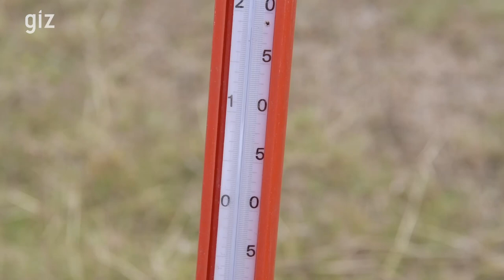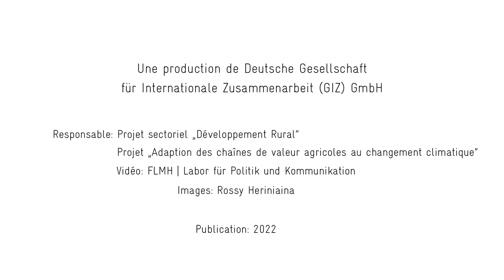Adaptation Vivante : Un appel aux solutions innovantes à Madagascar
Madagascar est l'un des pays les plus touchés par les conséquences du changement climatique. Le secteur agricole, est particulièrement touché par les événements climatiques extrêmes tels que les inondations, les sécheresses et les tempêtes. Étant donné qu’environ 80 % des Malgaches sont agriculteurs et vivent de la terre, il est essentiel que le secteur agricole soit adapté au changement climatique. Ce film présente des mesures d'adaptation innovantes : Les services de conseil météorologique numérique, la diffusion de pratiques agroécologiques durables et l'accès des petits agriculteurs aux assurances contre les risques climatiques. De cette manière, la Deutsche Gesellschaft für Internationale Zusammenarbeit (GIZ) aide les agriculteurs malgaches à devenir plus résilients.

Gelebte Anpassung: Innovative Lösungen per Telefon in Madagaskar
Madagaskar ist eines der am stärksten vom Klimawandel betroffenen Länder. Vor allem die Landwirtschaft wird von extremen Wetterereignissen wie Überschwemmungen, Dürren und Stürmen schwer getroffen. Da etwa 80 % der Bevölkerung von der Landwirtschaft lebt, ist die Anpassung des Agrarsektors an den Klimawandel von entscheidender Bedeutung. Dieser Film stellt innovative Anpassungsmaßnahmen vor: Digitale meteorologische Beratungen, die Verbreitung nachhaltiger agrarökologischer Anbaumethoden und der Zugang zu Klimarisikoversicherungen für Kleinbäuerinnen und Kleinbauern. Auf diese Weise unterstützt die Deutsche Gesellschaft für Internationale Zusammenarbeit (GIZ) madagassische Landwirt*innen dabei, widerstandsfähiger gegen die Auswirkungen des Klimawandels zu werden.